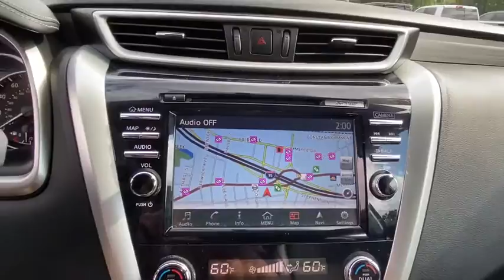2017 Nissan Murano Fairfield, Norwalk, Bridgeport, Westport, Stratford, CT 5940U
Brilliant Silver Metallic Used 2017 Nissan Murano available in Fairfield, Connecticut at Paul Miller Nissan. Servicing the Norwalk, Bridgeport, Westport, Stratford, CT area.

Miller Nissan
930 Kings Highway East

CARFAX One-Owner. Clean CARFAX. Certified. Brilliant Silver Metallic 2017 Nissan Murano SL AWD CVT with Xtronic 3.5L V6 CVT with Xtronic AWD./br/brRecent Arrival! 21/28 City/Highway MPG/br/brNissan Certified Pre-Owned Details:/br/br  * Vehicle History/br  * 167 Point Inspection/br  * Transferable Warranty/br  * Roadside Assistance/br  * Warranty Deductible: $100/br  * Limited Warranty: 84 Month/100000 Mile (whichever comes first) from original in-service date/br  * Includes Car Rental and Trip Interruption Reimbursement/br/br/brMiller Nissan has been in business for 50 years. We use a market analysis pricing strategy to ensure we price all our pre-owned vehicles fairly and competitively based on current market conditions. Comparing our price with all similar pre-owned vehicles in the marketplace to make sure its one of the best offered.